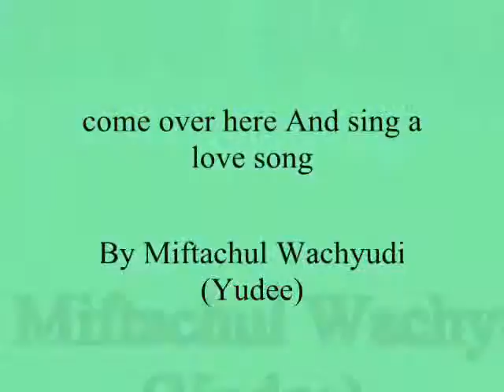come over here And sing a love song ,